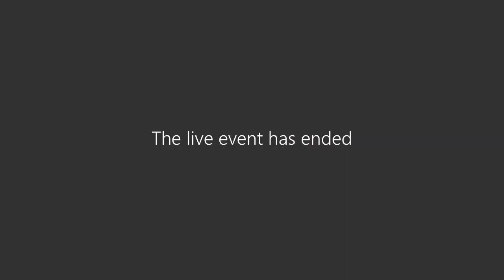Bid Reading 7 13 2023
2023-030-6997 – IFB for Disaster Pouches and Bags
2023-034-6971 – IFB for Purchase of Promotional Items